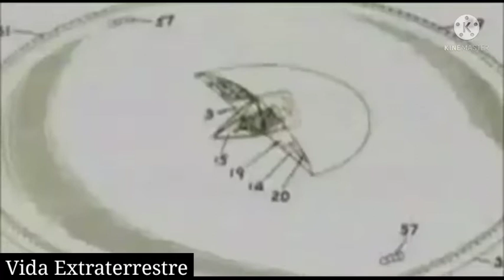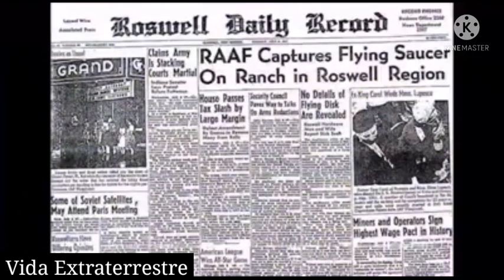OVNIS 🛸 CREADOS EN LA TIERRA... ✨( La Verdad Te Hará Libre ) ✨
deja tu opinión aquí bajo en la caja de comentarios♥️👇

allí subimos contenido a diario